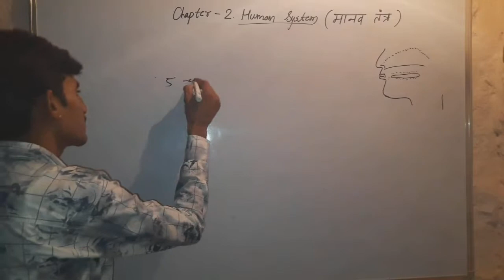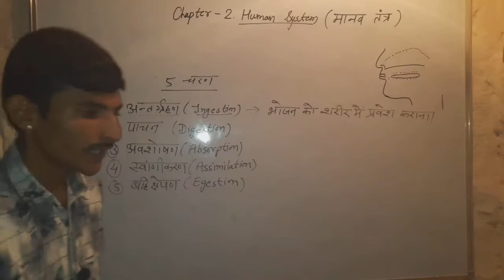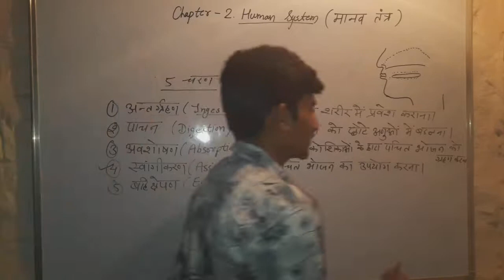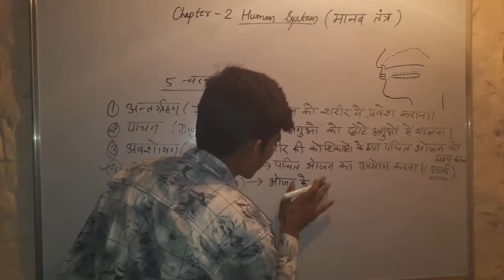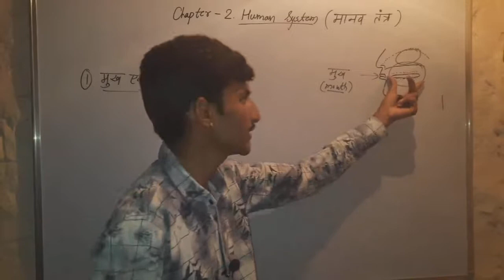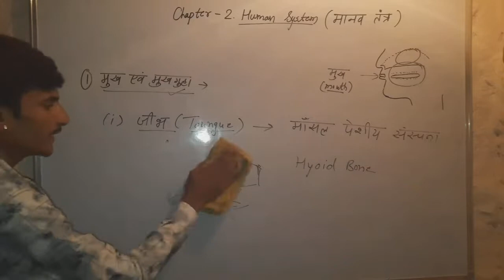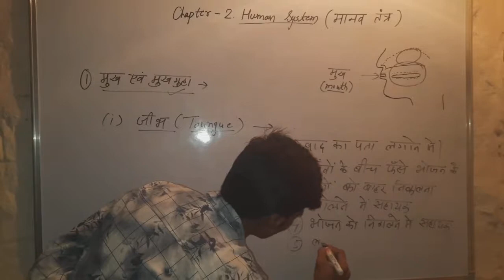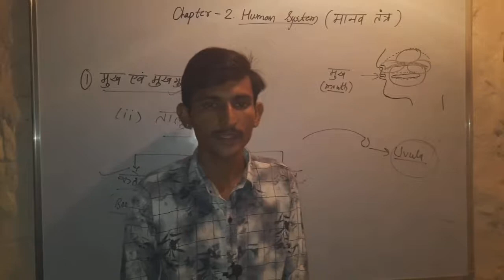RBSE| SCIENCE | 10TH CLASS | CHAPTER:2. HUMAN SYSTEM (मानव तंत्र) | Part-2 | By Chandan Nath Goswamy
🔘 चैनल के बारे में (About the Channel):

प्रिय दर्शकों,
नमस्कार, आप सभी का हमारे Youtube चैनल BioGyan Classes में हार्दिक स्वागत है। यह एक शैक्षिक चैनल है, जो मुख्य रूप से विद्यालय में अध्यनरत विद्यार्थियों के लिए उपयोगी है। इस चैनल पर अधिकतर RBSE के द्वारा निर्धारित NCERT पाठ्यक्रम के आधार पर वीडियो लेक्चर तैयार किये जाते है।

Dear Viewers,
Namaste, You are most welcome in our Youtube Channel BioGyan Classes. This is an educational channel which is mainly helpful for school level students. Most of the videos of this channel are based on NCERT Syllabus as prescribed by RBSE.

⚫ सोशल मीडिया पर हम से जुड़ने के लिये ⚫

✔️ To Join With Chandan Nath Goswamy